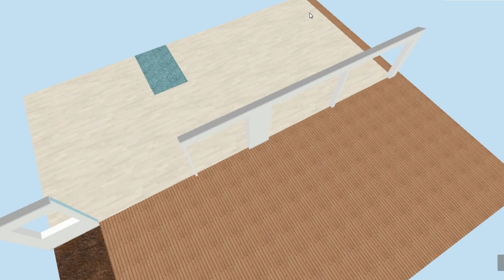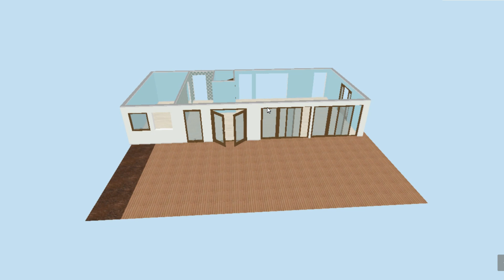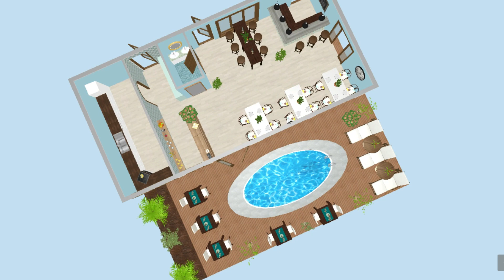RESTAURANT FLOOR PLAN // restaurant 3d floor plan // resturant design // restaurant planning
escription
30' X 30' PLOTE HOUSE DESIGN IN PAKISTAN INDIA AND BANGLADESH STYLE HOUSE .
2 FLOOR HOUSE
HAVING FOUR  BEDROOM LIVING ROOM
KITCHEN ETC ETC

ANIMATION
Architectural animation /walkthrough /house vedio/house walkthrough/house animation/building animat

hey its architectural animation of high resolution

Revit tutorial 1/ how to create level in revit / revit architecture /revit class 1/revit modeling

revit tutorial 1
revit architecture
civil engineers revit
revit for MEP
revit for architect
revit architecture
revit classes
revit 1
revit 13
revit 14
revit animation
revit modeling
animation
walkthrough
parametric families
masses
modeling
revit mass
floor plan
drawing
material
enscape
landscape
enviroment
wall edition
revit levels

ONE BED APARTMENT PLAN AND 3D